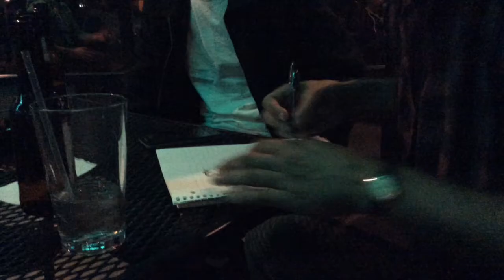Comedy Cock Fights Promo: Taylor Dowdy vs Andrew Cooksey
10:30 PM, November 16th, 2015 at Mister Tramps

In the main event of our 2nd show, we bring you the Battle of the Black Elevator, as FPIA Semi-Finalist Andrew Cooksey takes on Insert-Accomplishment-Here Taylor Dowdy.